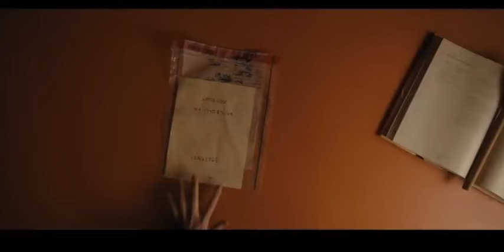Официальный трейлер фильма "ДЛИННЫЕ НОГИ" (2024)